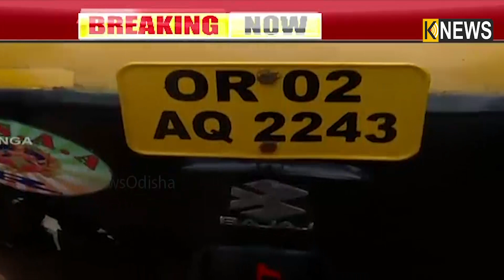ଅଟୋ ଚାଳକଙ୍କ ଉପରେ 50 ହଜାର ଟଙ୍କା ଜୋରିମାନା , ନୂଆ ମୋଟର ଭେଇକିଲ ଆକ୍ଟରେ ଫସିଲେ || Knews Odisha